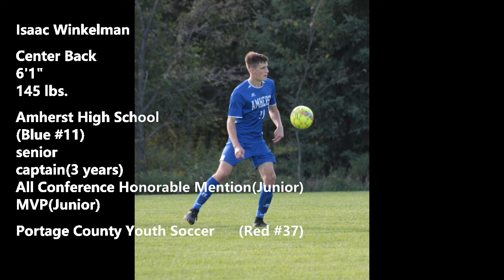Isaac Winkelman Highlight Video